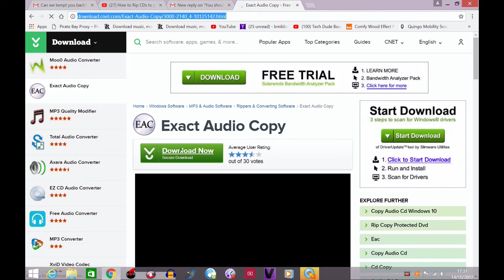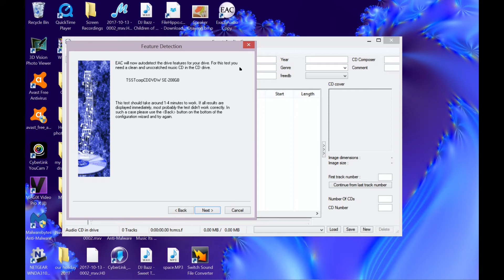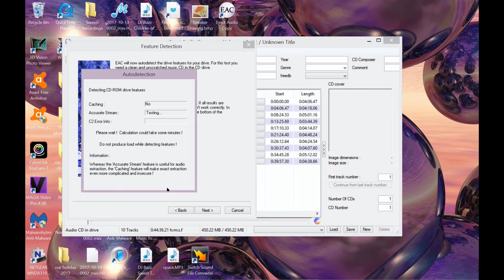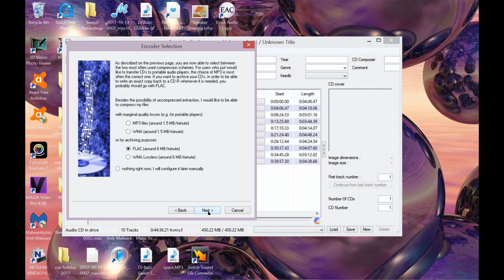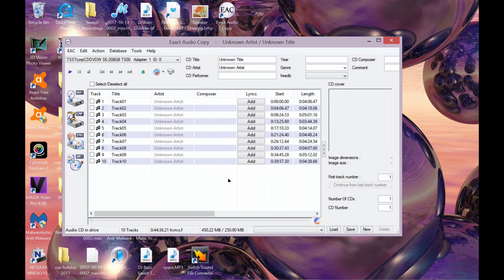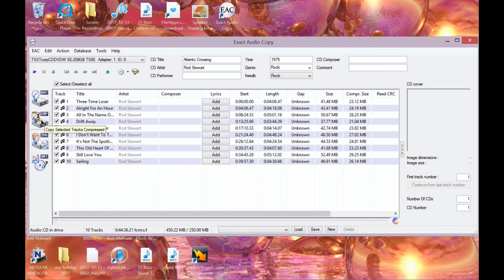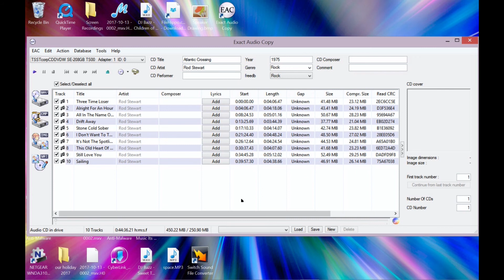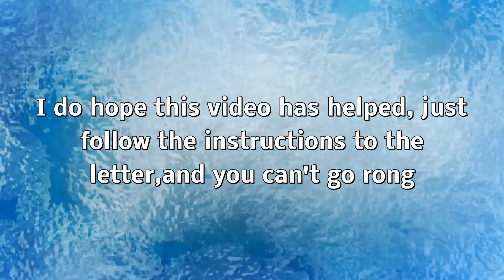How to Rip CDs to your Computer Part 2 Exact audio copy Flac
This is Part 2 how to Rip CDs ,this time converting to flack, after my last video on CDs one of  my viewers, asked if I would do an up to date Video of how to convert CDs to flac files, and I must say installing the software is a little more complicated you have to make sure you read all the installation instructions along the way, but after its installed then your away, just follow what Iv'e done on the screen, if need be PAUSE the video, please leave any comments below ,thanks for watching.